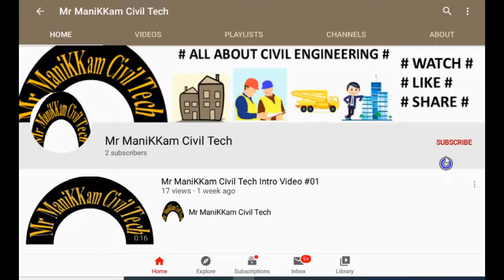Earth Filling work inside Foundation